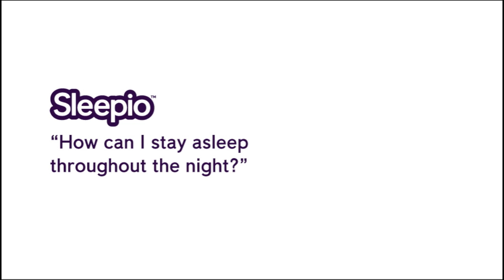How can I stay asleep throughout the night? - Sleepio - Ask the Sleep Expert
Prof Colin Espie is Director of the Sleep Centre at the University of Glasgow and co-founder of Sleepio, an online sleep improvement programme based on proven CBT techniques

Prof Espie has opened Sleepio's doors for 'Ask the sleep expert' - See his explanation and add your own questions

Thanks to @sullengirl for posting this question:
"Can you suggest anything that will help me stay asleep at night, without sleeping pills, as I wake up throughout?"